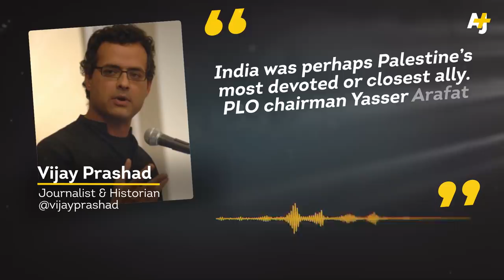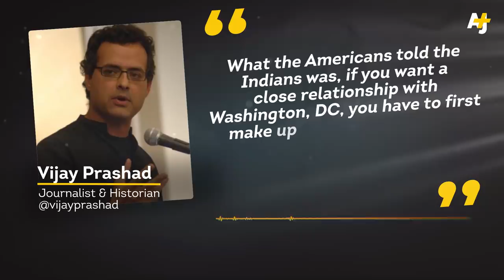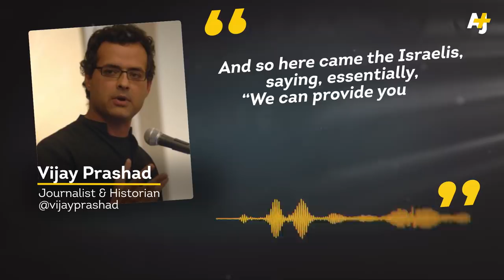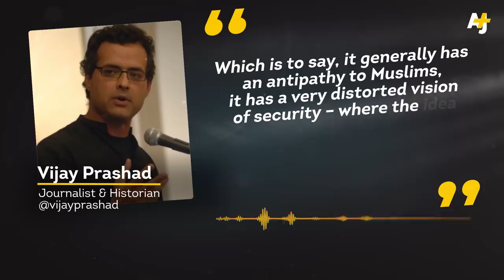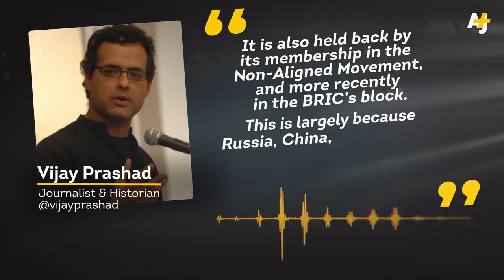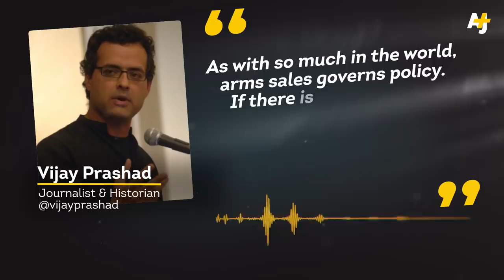Why Is India The Biggest Buyer Of Israeli Arms? | AJ+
When we think of who might be, historically, one of the Palestinians' biggest allies, we don't usually think of India. But it turns out that, for most of its existence, India was a big supporter on the global stage of the Palestinian movement for rights and sovereignty. But all that changed in 1992, when India began normalizing relations with Israel. So what happened? AJ+'s Sana Saeed delves deep into the history of the relationship between India and Israel and how the two friends weren't always on the same side.

Brookings. “Why India and Israel Are Bringing Their Relationship Out from 'Under the Carpet'.”

Al Jazeera English. “India Dithers on the Palestinian Question.”

The Jerusalem Post. “Modi Visit Signals Historic Shift in Indo–Israel Relations.”

Music tracks courtesy of APM and Audio Networks.
Footage and images courtesy of AP, Reuters, Getty and the Al Jazeera Media Network Archives.

Presented by: Sana Saeed
Written by: Sana Saeed
Edited by: Brian Joseph
Animations by: Debbie Schedivy and Chia Liu
Produced by: Sana Saeed
Executive Producer: Sarah Nasr